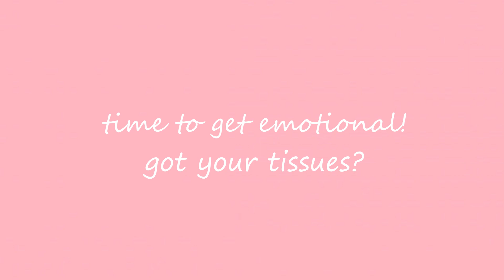WHAT IT'S REALLY LIKE TO BE IN A MUSICAL...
hi fwens sorry it's been a min (also sorry its 30 min long hahaqha) but i present to you my newest vlog!! i go to wheeler high and this year we put on annie!! feel free to follow any of my friends on instagram (they're mentioned)!! ALSO i highly recommend joining any sort of club at your school because you'd be surprised at how much it could help you :))))

(ps be prepared for more theatre related vids in the future...senior year bby!)